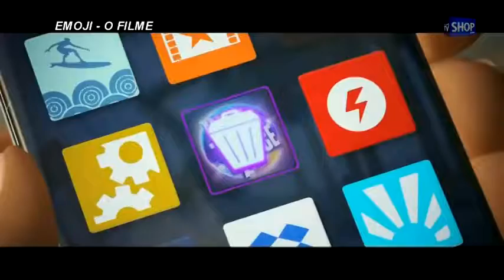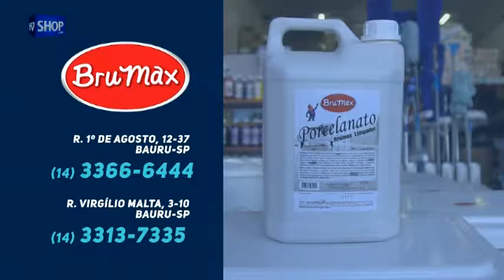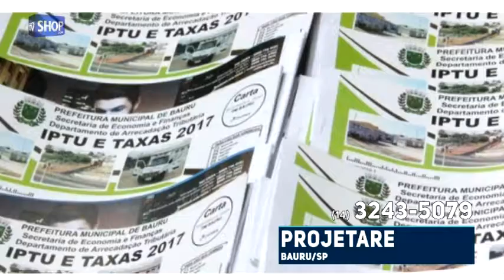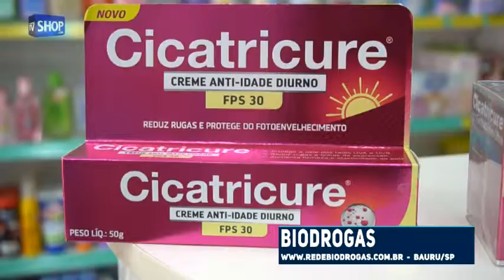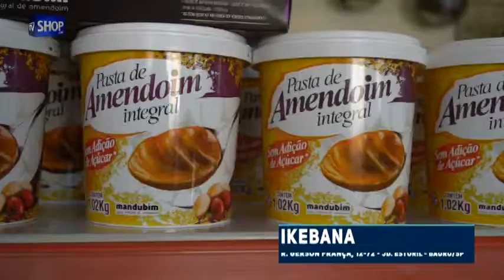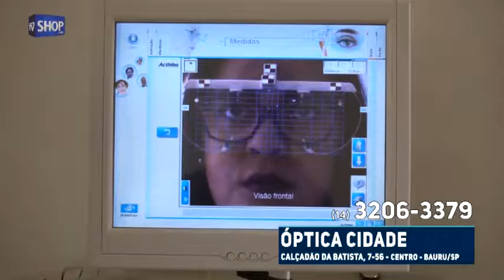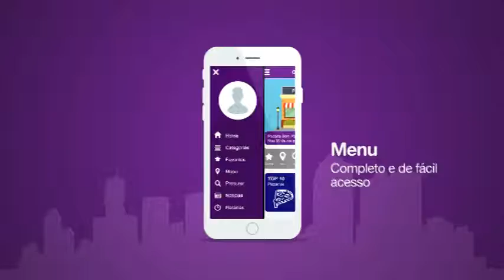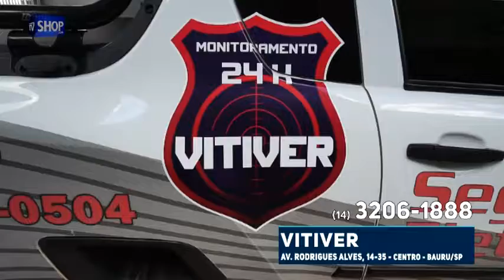REDE TV SHOP BAURU - NO AR - SEMANA 38-2017